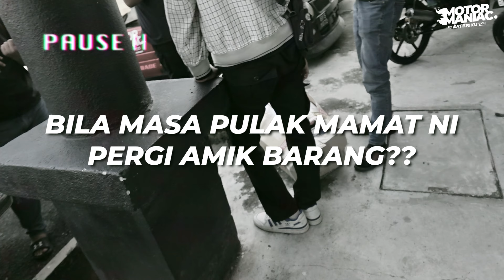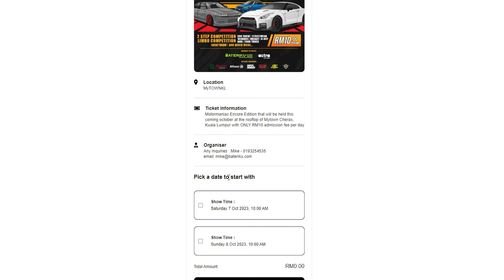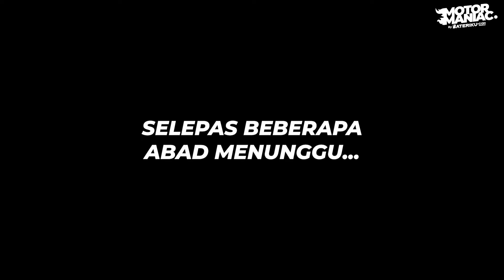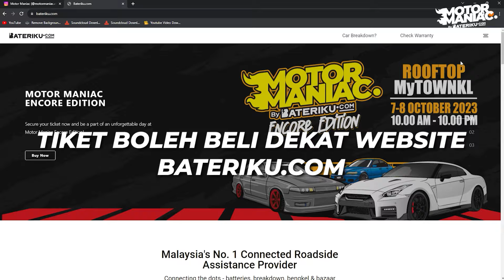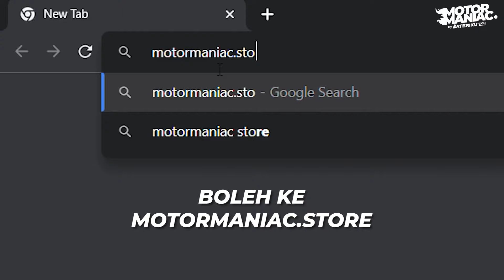SPOILER GTR brand SMOKEY NAGATA!!? | VLOG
Mike buat gila. Dia betul betul angkat spoiler baru untuk GTR dia. Spoiler kalau biasa-biasa takpe lagi. Ni spoiler luar biasa weh. Layan dulu guys!

🔎 Subtitles can be TURNED ON by clicking the Closed Captions button in the video

Kalau tak puas hati tengok video kereta ni, cuba tengok video kereta kami yang lain